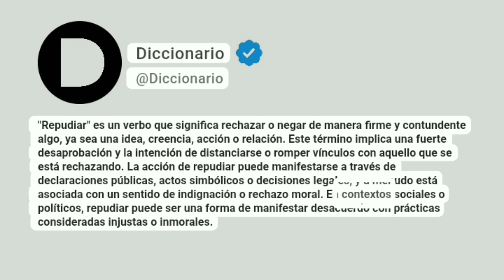Repudiar Significado En Español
"Repudiar" es un verbo que significa rechazar o negar de manera firme y contundente algo, ya sea una idea, creencia, acción o relación. Este término implica una fuerte desaprobación y la intención de distanciarse o romper vínculos con aquello que se está rechazando. La acción de repudiar puede manifestarse a través de declaraciones públicas, actos simbólicos o decisiones legales, y a menudo está asociada con un sentido de indignación o rechazo moral. En contextos sociales o políticos, repudiar puede ser una forma de manifestar desacuerdo con prácticas consideradas injustas o inmorales.